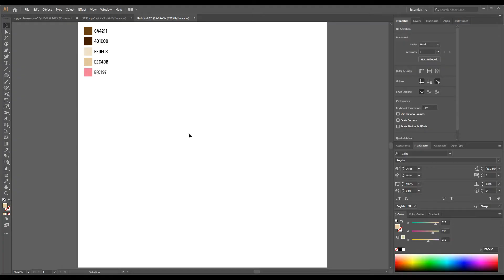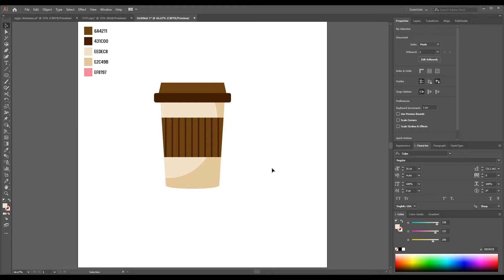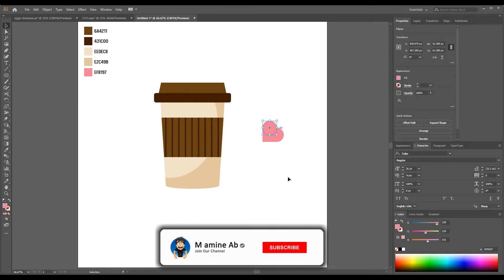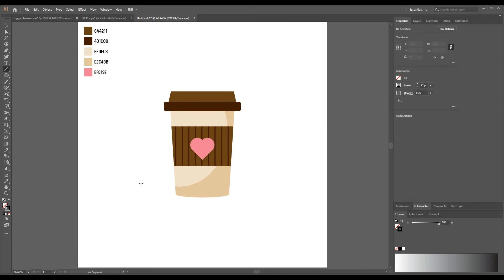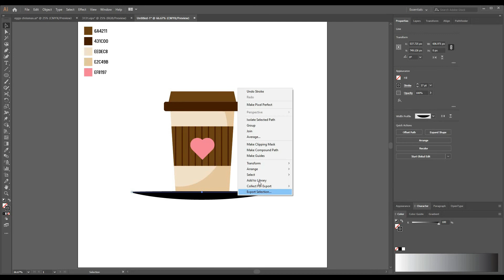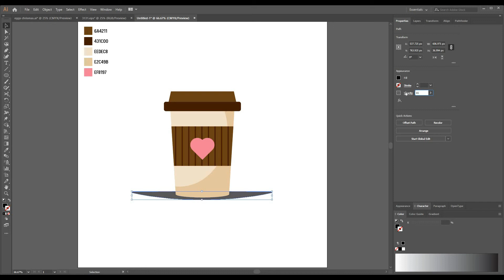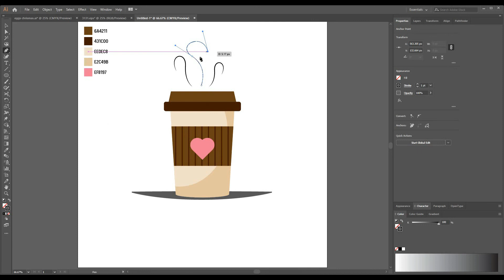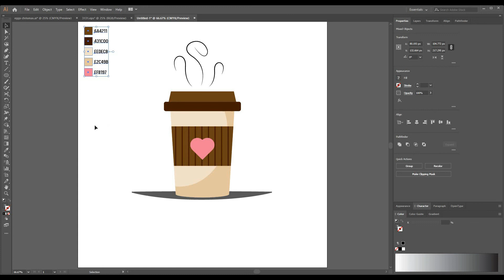Create a Coffee Cup in Illustrator cc - تصميم كوب قهوة في برنامج الإليستراتور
In this speed art video I show you guys how I create a coffee cup in adobe illustrator cc. if you want step by step, go below the video click on the settings then playback speed.

This tutorial will show you how to draw step by step a of coffee cup. if you are willing to draw something like a of coffee cup or other object this tutorial can help you or give you some ideas.

You can request what tutorial should i make for the next videos in the comments below.